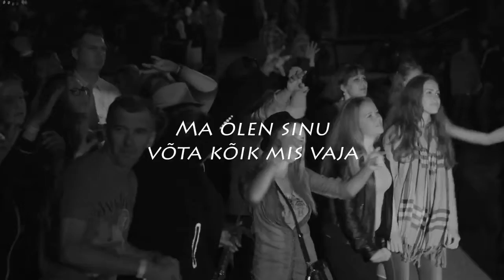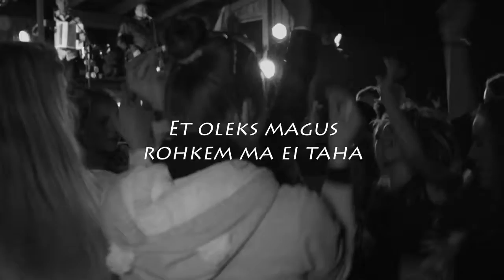PARVEPOISID - "Et oleks magus" ( sõnadega )